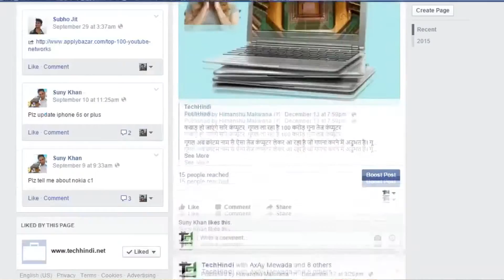Important Channel Updates | Thanks For 500 Subscribers !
Our Main Channel 😀 Follow Us Socially 😀